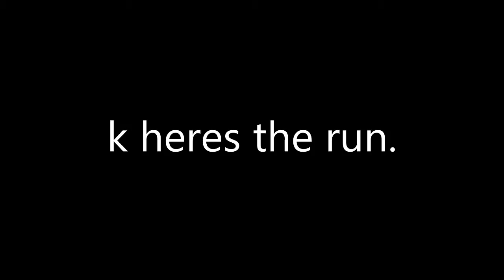Random Funny Moments + Meatball Factory X 72%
btw where i made that sort of questionable wave movement (you may see it in the vid) I should point this out because I know someone else will. I had a random lag spike in the middle of the wave movement, which caused me to adjust weirdly when it came to the wave movements. I feel like i should point this out because theres gonna be that one headass person whos gonna point it out themselves and call me out for "hacking."

besides that here are some funny moments and a 72% run. bye.